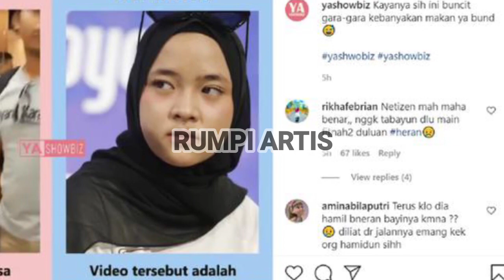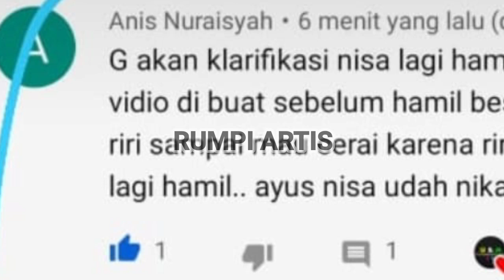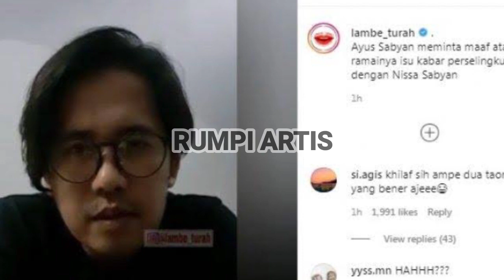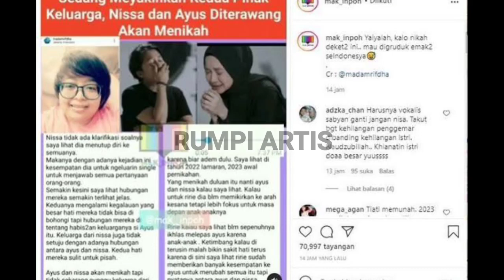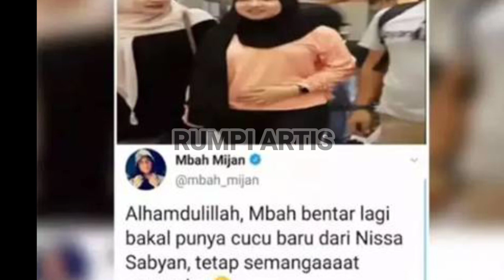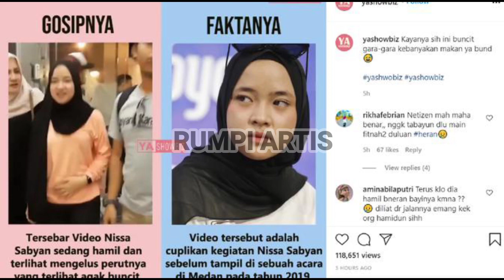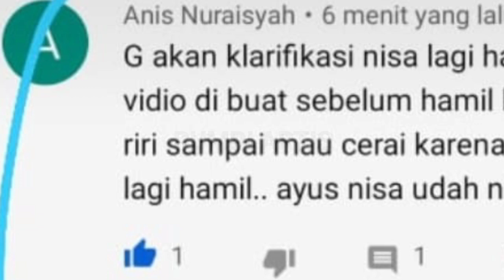SIMAK LAGI PENGAKUAN KHILAF AYUS, NISSA ELUS PERUT HAMIL | AYAH NISSA SABYAN ANGKAT SUARA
SIMAK LAGI PENGAKUAN KHILAF AYUS NISSA ELUS PERUT HAMIL | AYAH NISSA SABYAN ANGKAT SUARA KRONOLOGI VIDEO FULL NISSA SABYAN ELUS PERUT BUNCIT ( HAMIL )